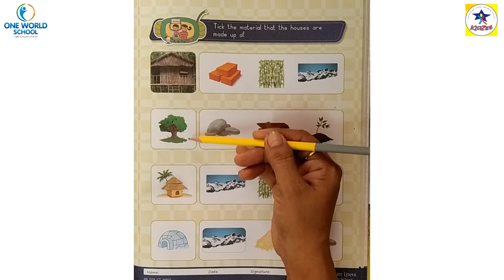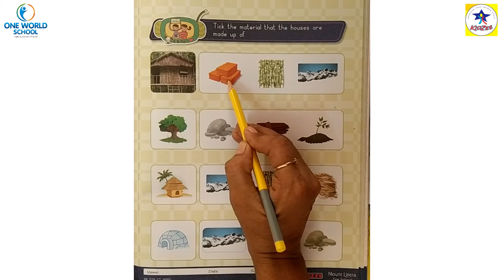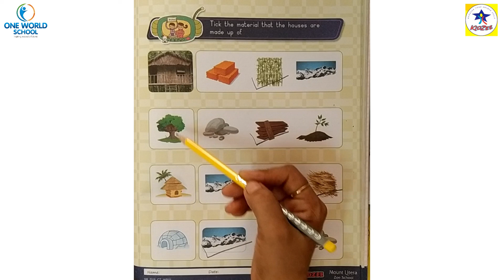Senior.KG.Day-19_2021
80ft Road,
Wadhwan,
Surendranagar-363035